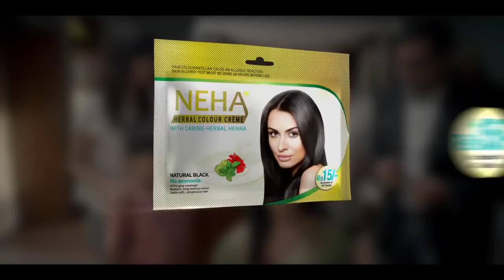Neha Herbals Color Creme TVC